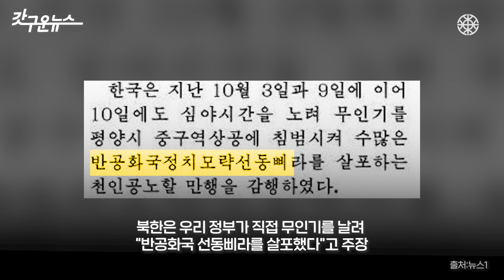평양서 ‘한국군 무인기’ 잔해 발견했다는 북한...자작극 이유는? [갓구운뉴스]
북한이 10월 19일, 자신들이 발견한 무인기 잔해 사진을 공개하며, 이 무인기가 한국 군이 '국군의 날' 행사에서 선보인 무인기와 동일하다고 주장했습니다. 이에 대해 우리 당국은 평양에 무인기를 보낸 적이 없다며, 이번 논란이 북한의 자작극일 가능성에 무게를 두고 있습니다.